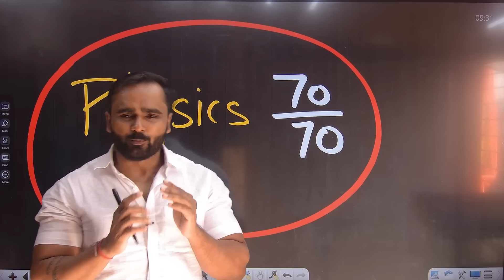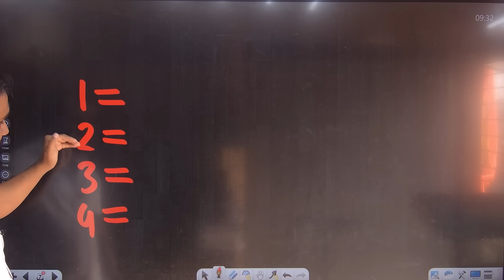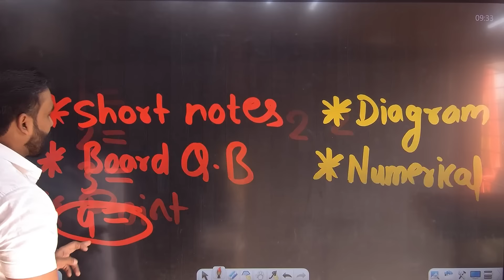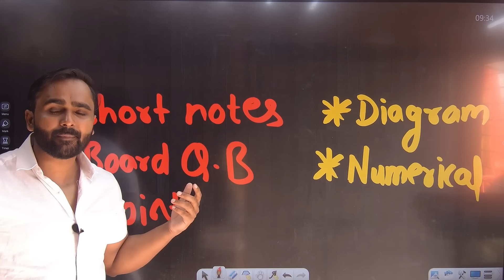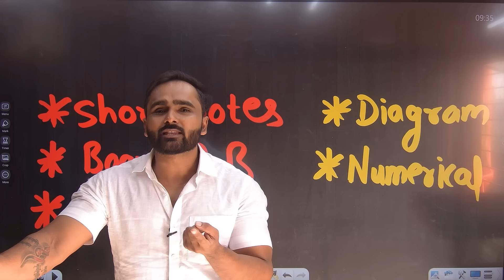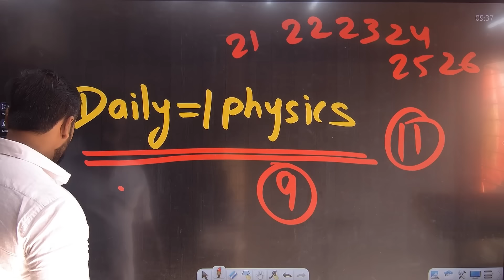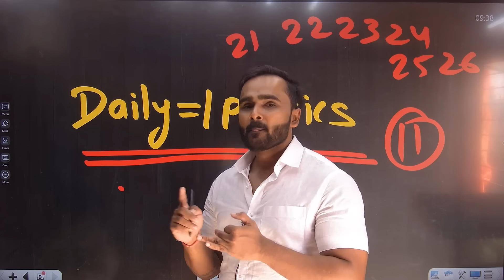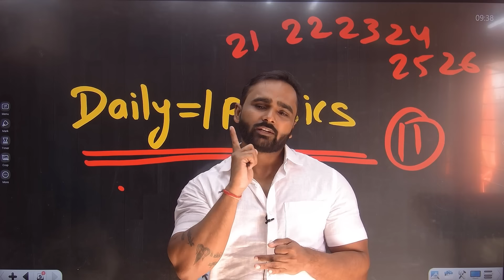70/70 CONFIRM PHYSICS मे बस ऐसे पढकर | BOARD EXAM 2024 | PRADEEP GIRI SIR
70/70 CONFIRM PHYSICS मे बस ऐसे पढकर | BOARD EXAM 2024 | PRADEEP GIRI SIR